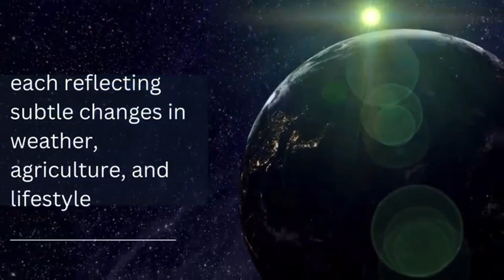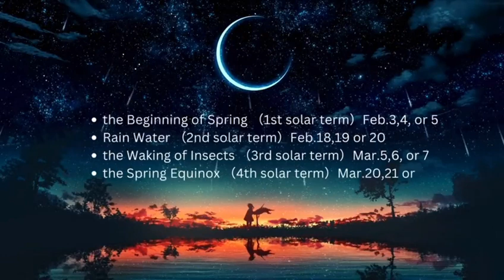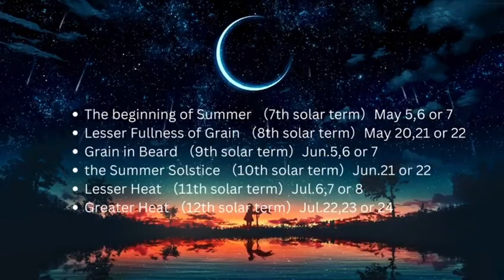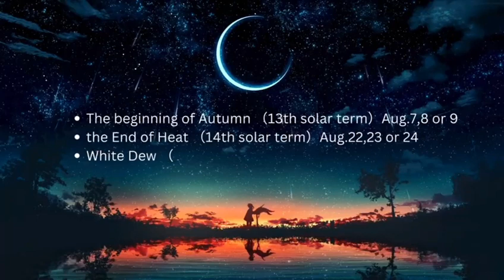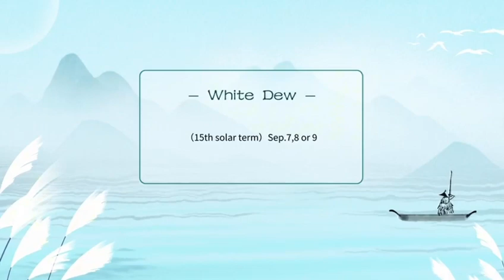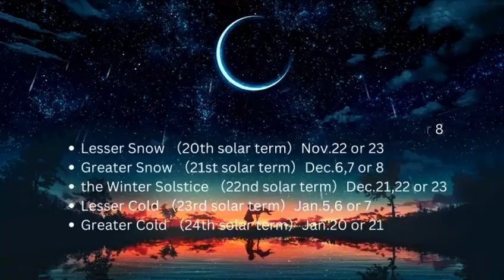Heard the 24 Solar Terms before? 中国24节气#24 solar terms#healing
Chapter 1: Unveiling the Ancient Wisdom
Ever imagined a calendar that not only tracks time but also guides agriculture, health, and even lifestyle?
Welcome to the world of China's 24 solar terms. This unique calendar system, recognized by UNESCO, divides the year into 24 equal parts, each reflecting a shift in climate, wildlife, and human activity.
Dive into this journey of time and culture, as we explore each solar term.

Chapter 2: The Spring Awakening
Spring arrives not with a date, but with the subtle changes in nature. Let's explore the six solar terms of spring."

Chapter 3: Summer's Flourish
Summer brings warmth and abundance. It's time to uncover the six solar terms of summer. As the cycle of the seasons progresses, we arrive at the vibrant time of year known as summer.
This season is marked by the Start of Summer, Grain Full, Grain in Ear, Summer Solstice, Minor Heat, and Major Heat

Chapter 4: Autumn's Harvest
Autumn, a season of harvest and gathering. Discover the six solar terms of autumn

Chapter 5: Winter's Repose
Winter, a time for rest and rejuvenation. Let's delve into the six solar terms of winter

Chapter 6: The Solar Symphony

The influence of these solar terms extends beyond the fields. They also dictate health routines, advising when to nourish the body with warming foods in the cold of winter and when to cool down with refreshing summer fruits.

"The twenty-four solar terms, a testament to ancient wisdom, continue to resonate in the rhythm of life, reminding us that we are all part of nature's grand design.